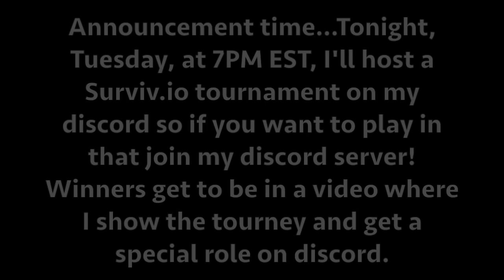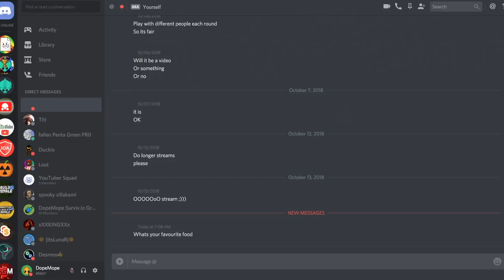Surviv.io Who Will Carry??? Duo Squads With Firetto!! + Double M249...(Surviv.io Update Gameplay)